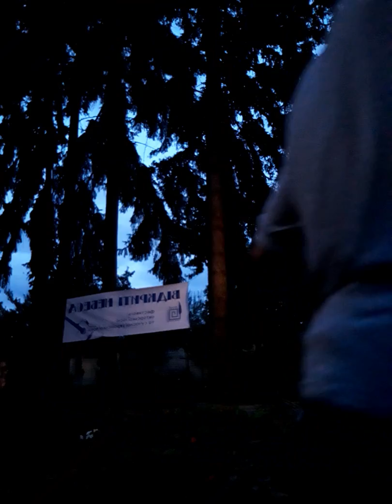20190810 200110 10 фестиваль Відкриті Небеса-завершення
10 фестиваль Відкриті Небеса: Дмитро Луняка, Сергій Льовін, Оксана Яблонська з віршами і про пісню, яку написала Наталя Горщар, та  вітанням для Володимира Осипенка, Віктор Нестерук, Едуард Драч і завершення фестивалю